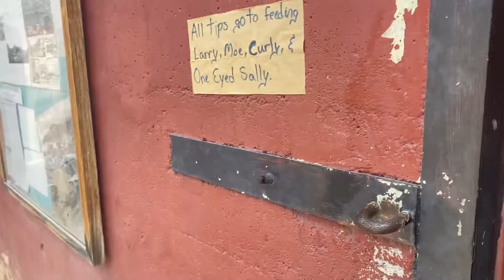Road trip to Oatman, Jerome and Goldfield Mine in AZ.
Family weekend road trip. We went to Oatman AZ. Stayed the night on the hill above the town. The next day we stopped in Prescott AZ to have lunch with Chyleah. Next stop is Jerome AZ. We stayed the night at the Clinkscale. We might have talked to ghosts?? Last stop if the trip Goldfield Mine in AZ. This is more a tourist trap now. It was a lot of fun and is haunted. On to the next adventure.